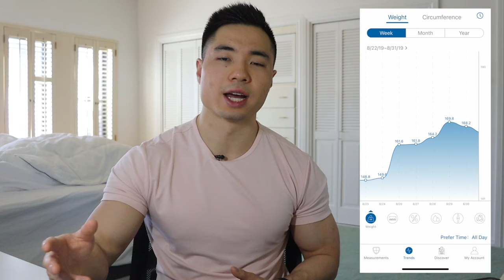How to MAXIMIZE Your AESTHETICS as a Manlet (Guide for Short Guys)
Video Description:
In this video, I cover how to maximize your aesthetics as a manlet (aka short guy). A manlet is a short guy, usually someone who is 5'8" or shorter.

As someone who is a manlet, I go over three tips on what to do to optimize your physique and maximize your aesthetics so that you can look as good as possible.

If you watch this video, you will improve your aesthetics and physique which will help you improve your confidence. This will benefit you in your career, social, and dating life.

Timestamps:
0:00 - Intro
3:08 - FREE COURSE - Get Shredded Eating Fast Food
3:42 - Tip #1: Build Out Your V-Taper
5:31 - Tip #2: Stay Lean
8:37 - Tip #3: Stay Natty
10:54 - Conclusion